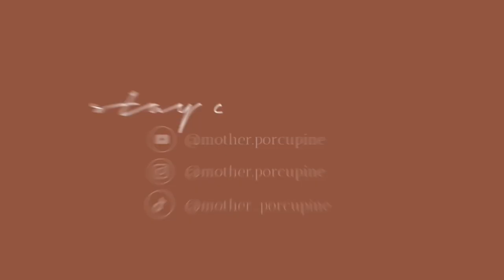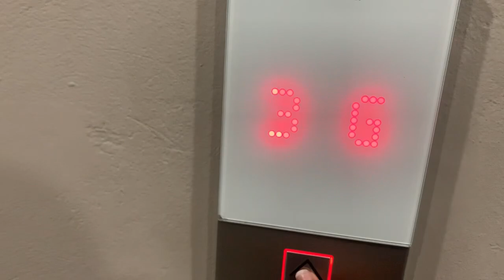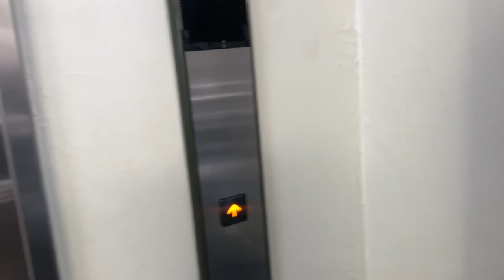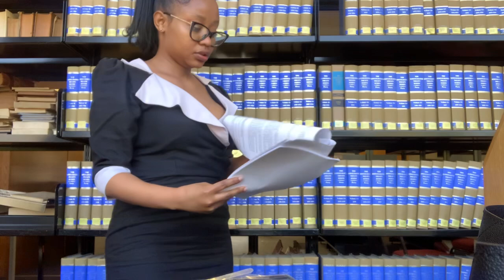Come to campus with me| Exam Day ft a mini chit chat GRWM ❤️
Hey friends, I’m not back for good because I still have problems with my editing app but I’ll be back soon hopefully. Missed y’all so much❤️